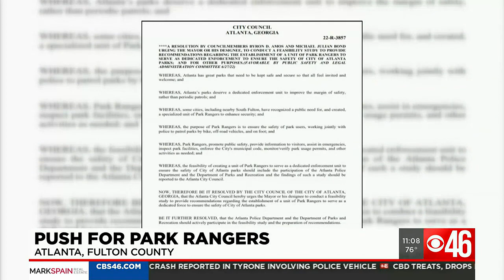Park rangers may be the solution to crime at Atlanta parks, city council says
Nearly one year after a gruesome murder in an Atlanta park, the city council is considering a plan to create a park ranger agency.